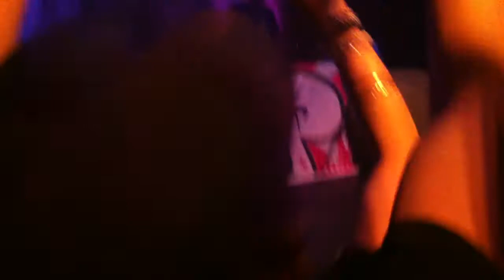Jus Allah of Jedi Mind Tricks - Heavenly Divine, live@Dynamo Zurich 19.02.2011 Part4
Army Of The Pharaohs (Jus Allah, Reef The Lost Cauze, Esoteric & Outerspace (Planteray & Crypt The Warchild) & Snowgoons (DJ Illegal & Sicknature) Live

Second on Stage: Jus Allah of Jedi Mind Tricks
Track called: "Heavenly Divine" from Jedi Mind Tricks album "Violent by Design"